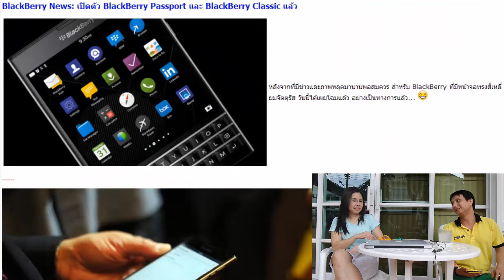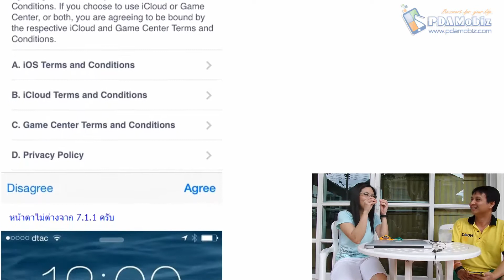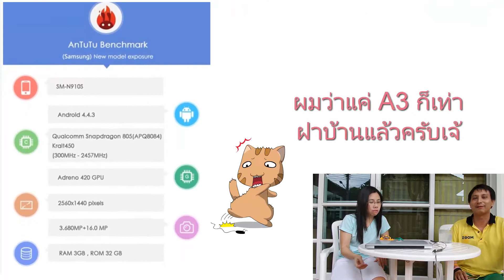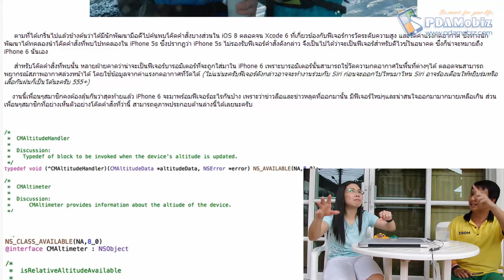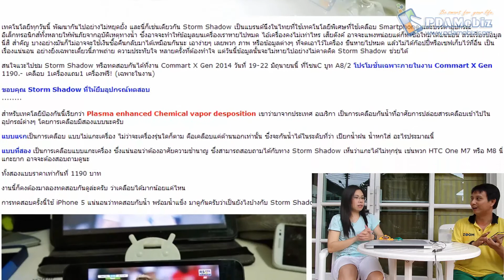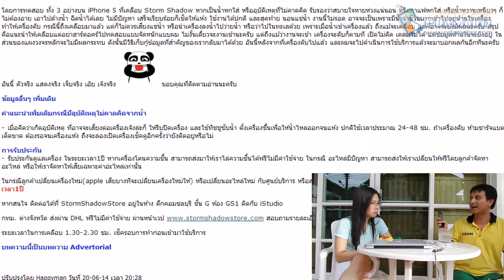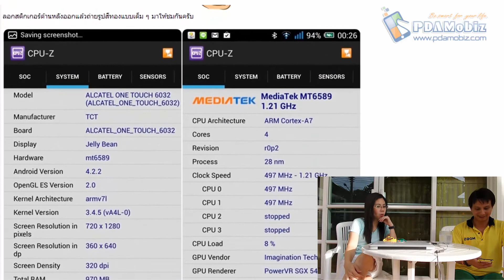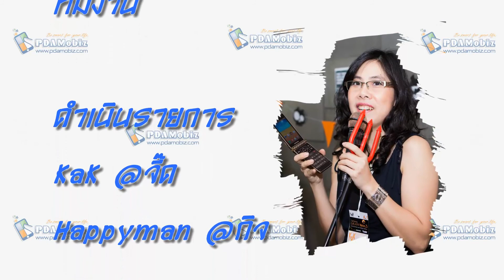PDAMobiz Channel EP7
PDAMobizChannel P7

พบกันอีกครั้งกับ PDAMobizChannel ตอนที่ 7
สำหรับตอนนี้ คุณจี๊ดและคุณกิจ เป็นผู้รายงานข่าวสารให้ได้รับชมกัน
การถ่ายทำ ใช้ Samsung Galaxy K Zoom ในการถ่ายทำเป็นเครื่องหลัก
คุณภาพของไฟล์ไม่ต้องพูดถึง สมกับเป็น กล้อง+มือถือ จริงๆ
จริงๆ แล้วเราถ่ายสองเครื่องครับ แต่ไฟล์มีปัญหาซะก่อน ไม่เป็นไรครับ
เดี่ยวคราวหน้าเราจะนำมาให้ชมกันอย่างแน่นอน